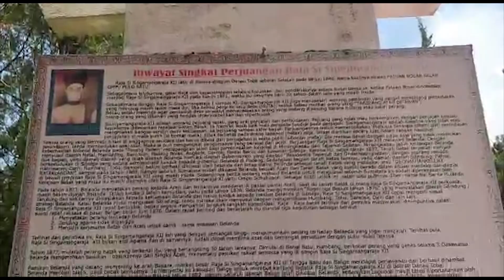Video Motivasi "POSISI, TANGGUNG JAWAB & RESIKO" by Syafii Efendi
Video Created By: Raiden Art Studio